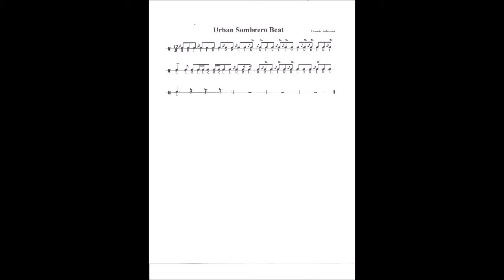Urban Sombrero Beat